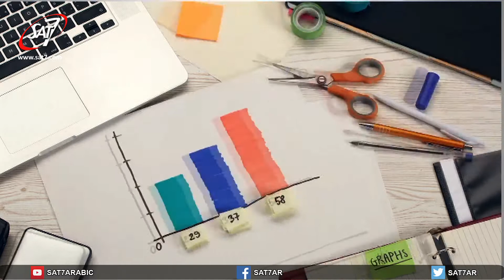New Question S01E095 - سؤال جديد ليوم جديد: ما الأهم في العلاقات الخاصة والعامة: الشكل او المضمون؟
تأملات مع دكتور جورج الذي يغطي مواضيع مختلفة تتراوح بين مواضيع عن الحياة الروحية، الكتاب المقدس وحياتنا اليومية.

Devotional program with Dr. Georges who covers various topics between spiritual, Biblical and daily life topics